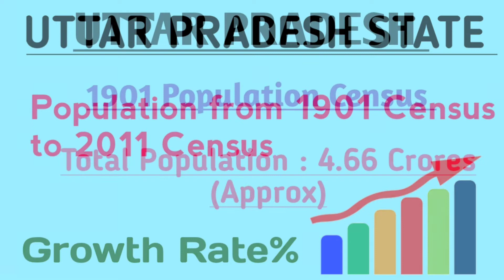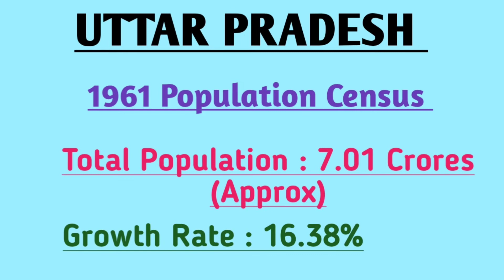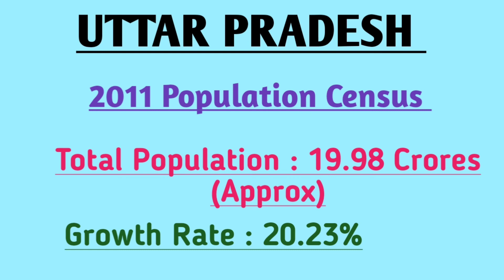Uttar Pradesh Population from 1901 to 2011 Official Population Census with Growth Rate || The Honest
Uttar Pradesh  total population according to 1901 population census
Uttar Pradesh  total population according to 1911 population census
Uttar Pradesh  total population according to 1921 population census
Uttar Pradesh  total population according to 1931 population census
Uttar Pradesh  total population according to 1941 population census
Uttar Pradesh  total population according to 1951 population census
Uttar Pradesh  total population according to 1961 population census
Uttar Pradesh  total population according to 1971 population census
Uttar Pradesh  total population according to 1981 population Census
Uttar Pradesh  total population according to 1991 population census
Uttar Pradesh  total population according to 2001 population census
Uttar Pradesh  total population according to 2011 population census

Uttar Pradesh  State official census data
Uttar Pradesh  State growth rate
Uttar Pradesh  State population growth rate in decadel census
Uttar Pradesh  State population growth rate in census